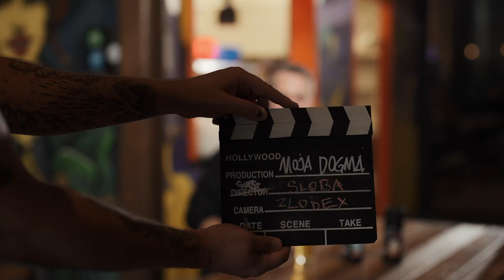Slobodan Žigić, “Zlobex” - Moja Dogma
Kroz niz intervjua predstavićemo vam one drugačije, beskompromisne, sa stavom - ljude SA DOGMOM!

Serijal MOJA DOGMA se bavi herojima današnjice čije vrednosti poštujemo. Gost sledeće epizode MOJA DOGMA serijala je Slobodan Žigić, naš prijatelj i saradnik, i pokretač brenda “Zlobex” koji u prvi plan stavlja inovativni proizvod, kako po tehnologiji proizvodnje, tako i po dizajnu samog koncepta sad poznatog pod imenom "Zlobno ljuti sos".

Imperativ brenda “Zlobex” je 100% prirodni proizvod bez primene aditiva kao ni pesticida u proizvodnji sirovina koji će krajem korisniku dati bezgranične mogućnosti njegove primene u gastronomiji.

ZLOBODNO gledajte epizodu uz neki Dogmin burger! :)

⏳ 19h
🗓️ četvrtak, 4. april

Idejni tvorci serijala: Mlađen Merdović, Vladimir Stojković
Razgovor vodio: Vladimir Stojković
Kreativni direktor: Igor Adamović
Kamera i montaža: New Concept Studio
Kopirajter: Sara Tašović
Grafika: Luka Anđelković
Animacija: Vedran Šećibović